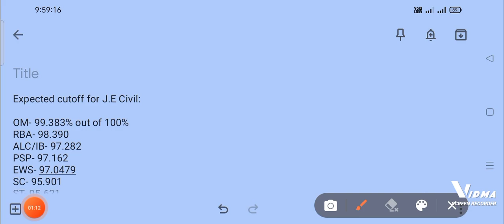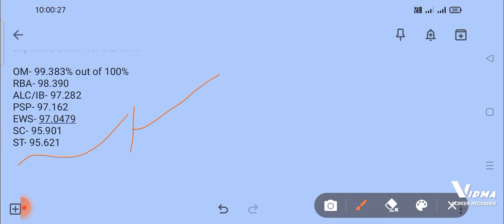expected cutoff for civil engineering